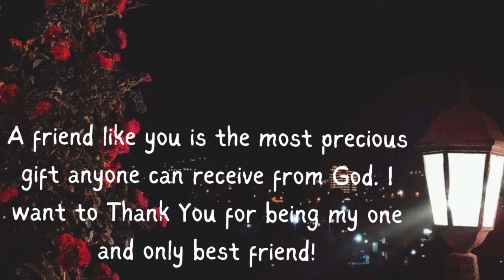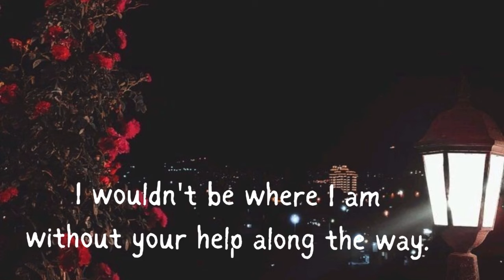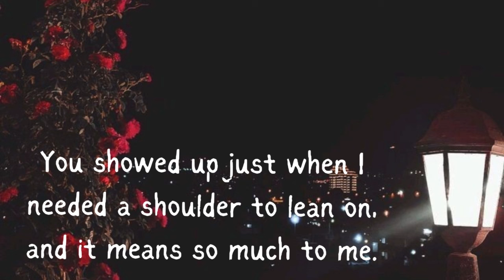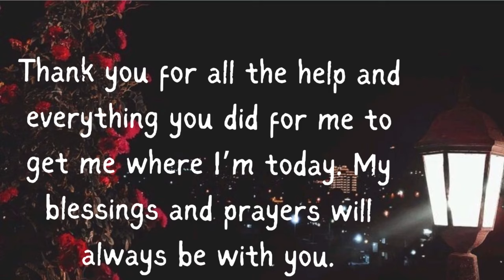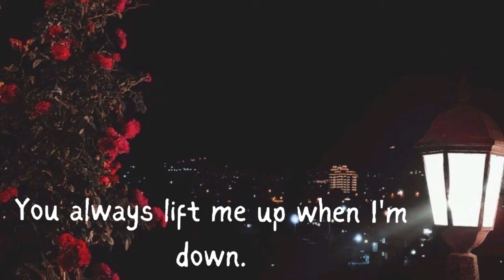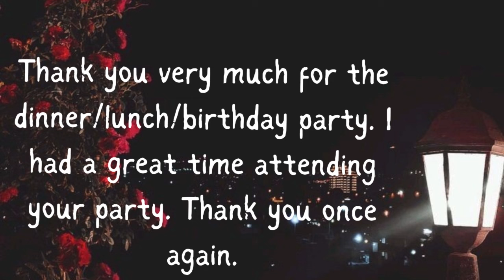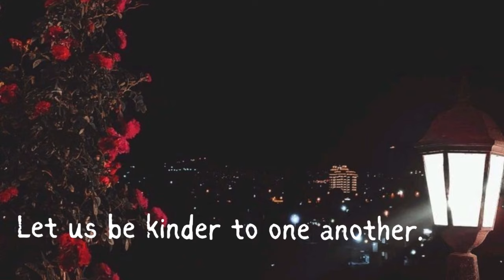Best Thank You Messages For Every Occasion | Greeting Quotes | Thank you Status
One of the sweetest gestures one can make is to say “thank you” to someone for something they feel grateful for. Saying thank you doesn’t cost anything, but it makes everyone notice your best behavior and helps you to create a great impression. No matter how big or small the help or favor you receive, it’s always important to express your gratitude. Here are the best 60+ thank you messages and quotes that you can use on any occasion.

How do you say thank you for greetings?
How do you say thank you quotes?
What is the best message for thank you?
How do you express thanks in words?
Thank you greetings quotes in english
Thank you greetings quotes for friends
Thank you greetings quotes for birthday wishes
professional thank you message for appreciation
words to say thank you and appreciation
how to say thank you meaningfully